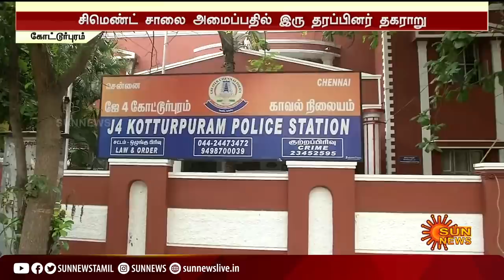காவல் நிலையம் என்றும் பார்க்காமல் மோதிக் கொண்ட வழக்கறிஞர்கள் | Lawyers Fight in Police Station